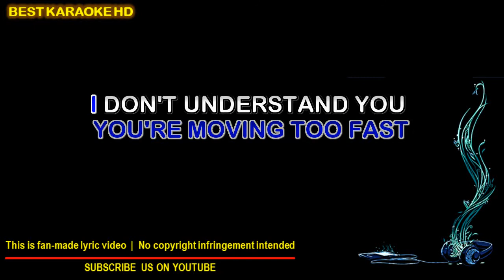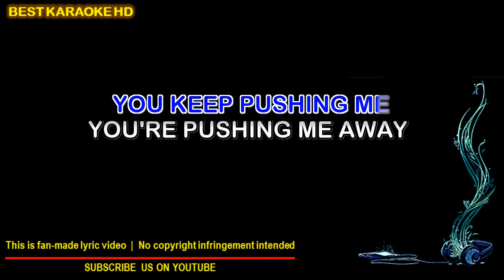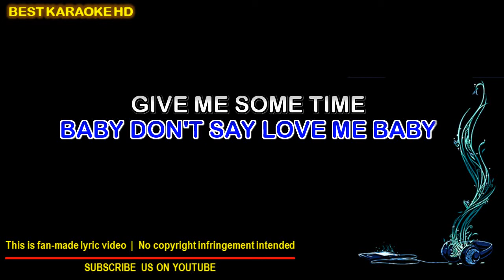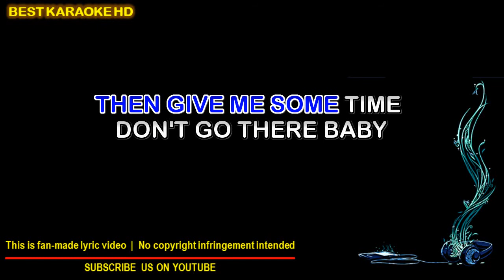M2M - Don't Say You Love Me | Karaoke | No Vocal | Minus One Lyrics Video HD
Singer : M2M
Song    : Marion Raven
Writer  : Marit Larsen

Song lyrics :

Got introduced to you by a friend
You were cute and all that, baby you set the trend
Yes you did oh
The next thing I know we're down at the cinema
We're sitting there, you start kissing me
What's that about?

You're moving too fast, I don't understand you
I'm not ready yet, baby I can't pretend
The best I can do is tell you to talk to me
It's possible, eventual

If you really want me
Then give me some time
Don't go there baby
Not before I'm ready
Don't say your heart's in a hurry
It's not like we're gonna get married
Give me, give me some time

Here's how I play, here's where you stand
Here's what to prove to get any further than where it's been
I'll make it clear, not gonna tell you twice
Take it slow, you keep pushing me
You're pushing me away
Pushing me away

You don't even know me baby

Baby don't say love me, baby

Oh won't you give me some time?